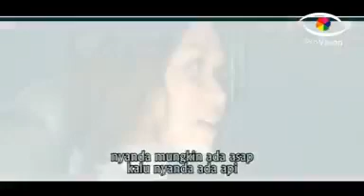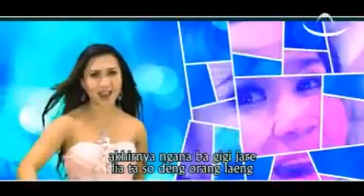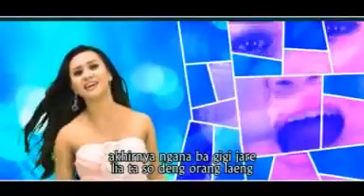GIGI JARI // AYU SYLA feat EMOOZ KOFIT // Album Manado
GIGI JARI
Vocal      : Ayu Syla
Cipt         : Harry Hamid / Thos Surya Domili

Album Ubi Maraya
( Provision Manado )